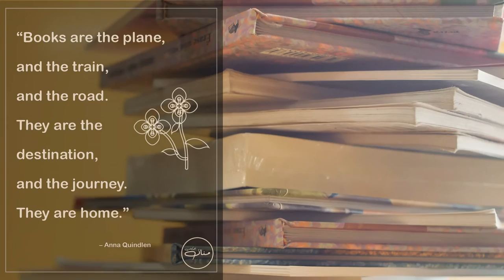10 Quotes about Books and reading | Motivational Quotes about Books |MANNAN EDUCATION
10 Quotes about Books and reading | Motivational Quotes about Books |MANNAN EDUCATION|